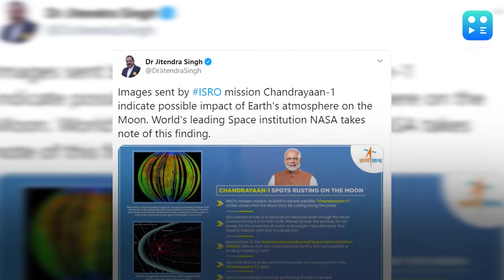Is Moon rusting? Chandrayaan-1 images suggest so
Images sent by India's first lunar mission Chandrayaan-1 suggest that the Moon may be rusting along the poles, Union Minister Jitendra Singh said on Sunday. "The sign of this finding is that even though the surface of the Moon is known to have iron-rich rocks, it is not known for the presence of water and oxygen, which are the two elements needed to interact with iron to create rust," Singh, who is the Minister of State for the Department of Space, said. The Chandrayaan-1 Moon data indicates that the Moon's poles are home to water, this is what the scientists are trying to decipher.